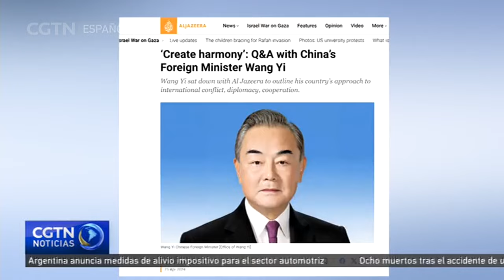Wang Yi: "Los conflictos no terminan en el campo de batalla, sino en la mesa de negociaciones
China ha vuelto a solicitar una conferencia de paz internacional para resolver la crisis de Ucrania. En una entrevista con Al-Jazeera, el ministro de Relaciones Exteriores de China, Wang Yi, reiteró la postura de China que defiende que las discusiones pacíficas son la única salida viable. Wang Yi aseguró que los conflictos no terminan en el campo de batalla, sino en la mesa de negociaciones y añadió que China apoya una conferencia internacional reconocida tanto por Rusia como por Ucrania en el momento adecuado. Además añadió que China está dispuesta a trabajar con todas las partes para una solución política constructiva de la crisis, que conduzca a una paz mundial duradera.